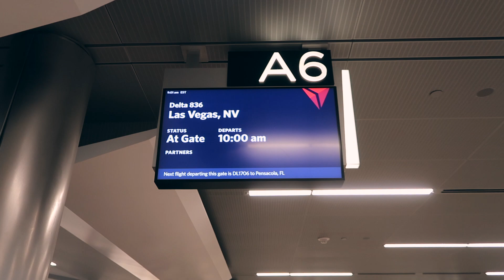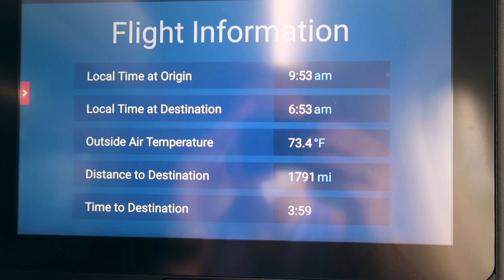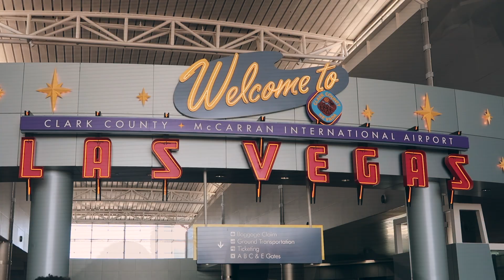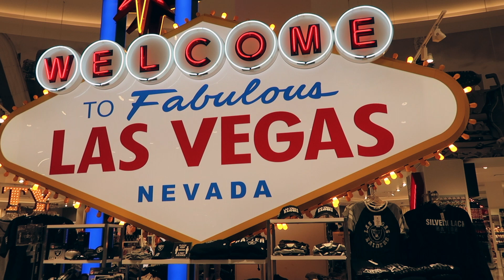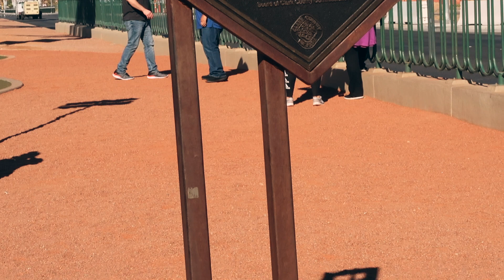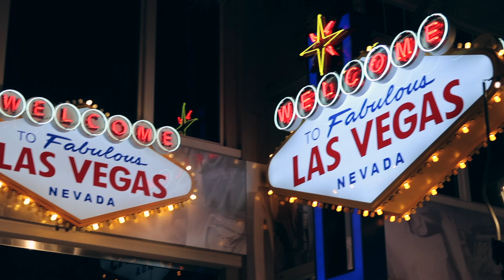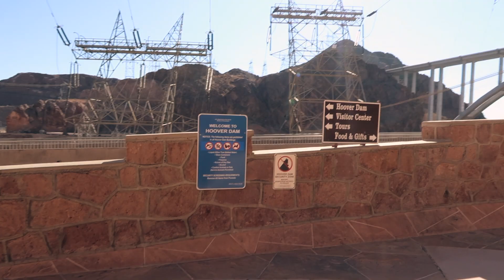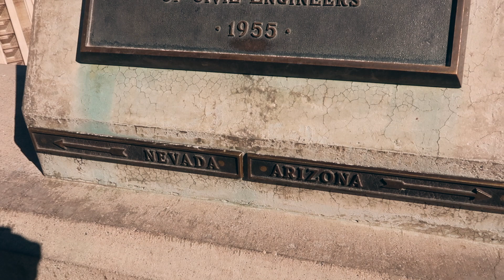Las Vegas Trip // Part 1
Hello! If you're new here, my name is Kinsey Bettis. I am a 21-year-old college student studying nursing. I make videos about hiking/traveling, challenges, and personal content.

♥︎ Kinsey ♥︎